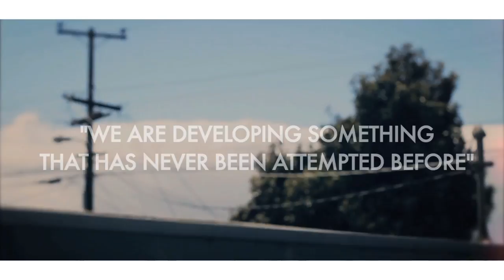Hewlett Packard's "Printab" Official Teaser Trailer (2012)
Official teaser trailer for Hewlett Packard's "Printab". The portable tablet with a printer on it! Coming Summer 2012!

HP Reps:
David, Tuyen, Arielle, Julia, Joe, Alonzo.

Chabot College